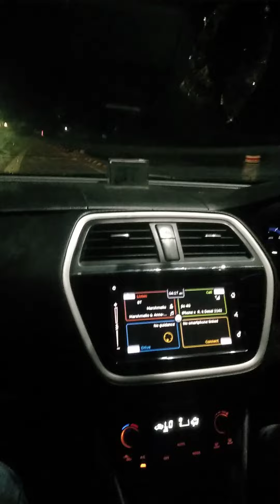S cross Night Drive | Friends Marshmello Song | Car Night Driving Status | Dholka | Mehul Car Vlogs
🔥Comment your Favourite songs in the comment box